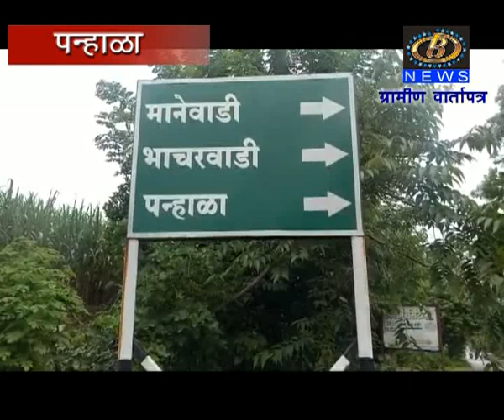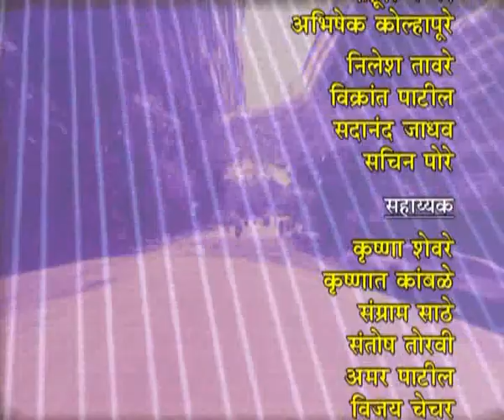ग्रामीण वार्तापत्र ११ - ०७ - २०२०